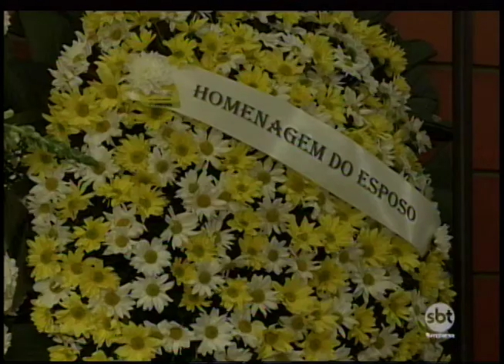Comissão de vereadores vai verificar velórios de Rio Preto